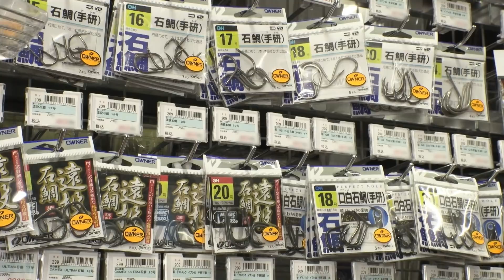#491 上五島の磯から遠投で狙い撃つ石鯛～潮流と地形を読み難敵に迫りゆく～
九州の西端、長崎県五島列島の北部に位置する新上五島町。大小６０を超える島々が連なるエリアで最大の面積を有する中通島には釣り師垂涎、奇跡のフィールドが広がっている。数多の魚が狙える一級磯から対峙するのは磯の王者として君臨する誇り高きイシダイ。アワセが取りにくく、引きも尋常じゃない手強い相手に、難度マックス…遠投の釣りで迫りゆく。食らいつくのを虎視眈々と窺っているのは博多の大型釣具店で店長を務める山中耕一郎さん。釣りは幅広くこなすベテランだが石鯛は別格。各地に遠征し数々の大物を仕留めてきた。勝手知らぬ海での出会いにロマンを求めて…豪快にして繊細、妙味際立つゲームの行方や、いかに…

■タックル
竿：石鯛専用竿 5.4m
リール：両軸石鯛リール（カウンター付き）
道糸：ナイロン 20号
オモリ：50号
天秤：遊動天秤
ハリ：手研石鯛 17号／遠投石鯛 17号